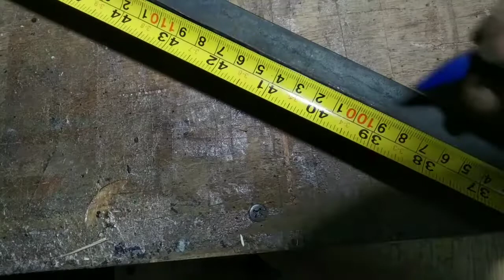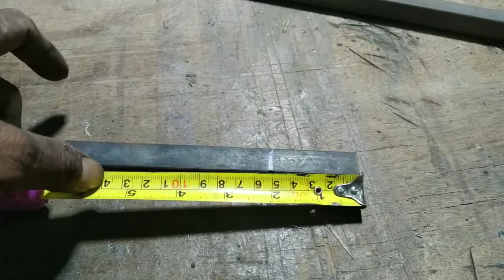How to Make a 19mm-22mm Manual Iron Tool DIY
السَّلَامُ عَلَيْكُمْ وَرَحْمَةُ اللّٰهِ وَبَرَكَاتُهُ
 don't forget to criticize and suggest so that in the future my channel will be more innovative and creative..

 how to make a concrete iron bend and nako iron

jangan lupa kritik dan saran biar kedepan nya channel ku makin inovatif dan kreatif..

cara buat bending besi beton dan besi nako